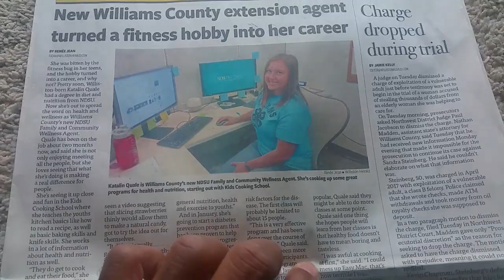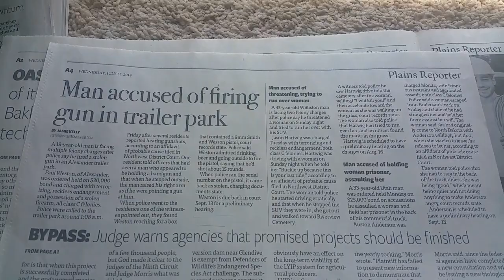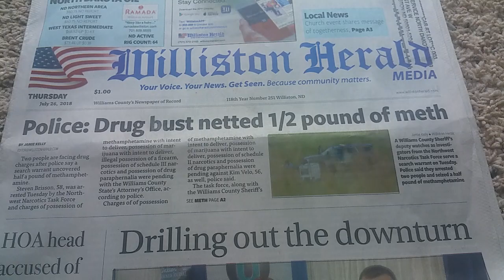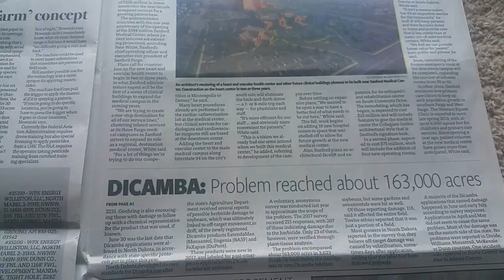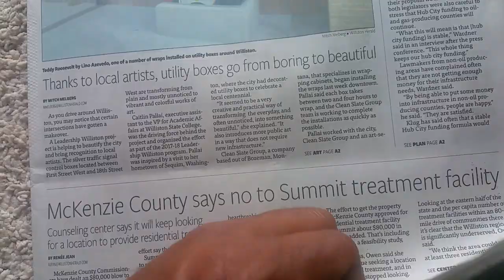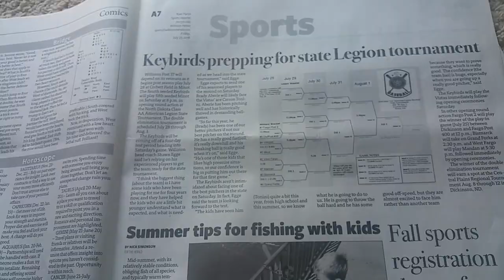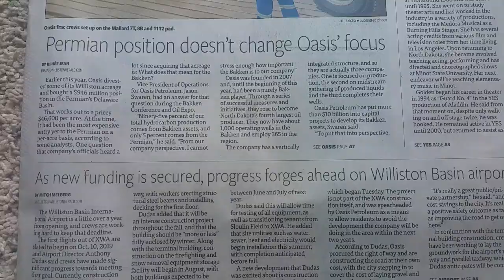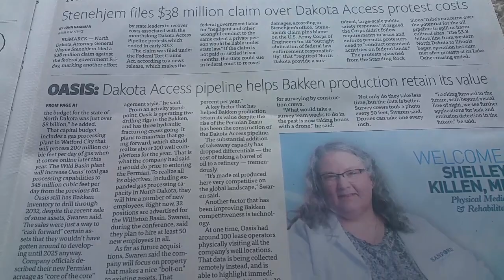The Bakken today in Williston North Dakota 2018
Videos about Life, Memories, Trucking, CDL, Oilfield and more.